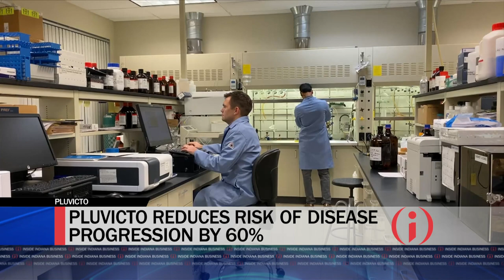Renowned Purdue Researcher Earns Another FDA Approval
What is expected to be a blockbuster drug for prostate cancer is now on the market. And it was discovered by the legendary Dr. Philip Low at Purdue University. In the Business of Health, we look at his latest FDA approval and rich legacy.